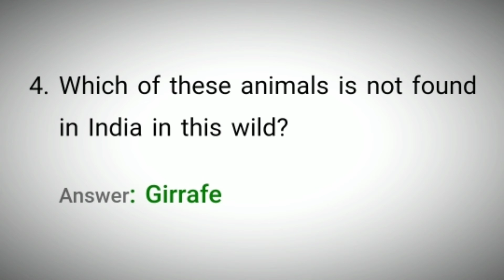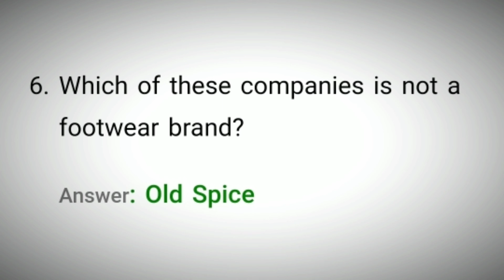Flipkart Sirf Ek Minute Quiz Answers Today 23 October 2021